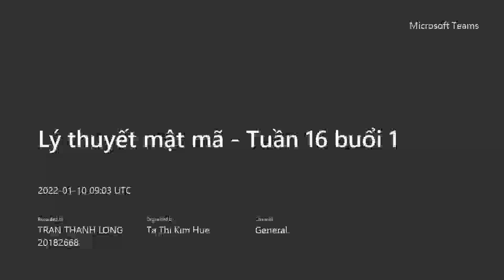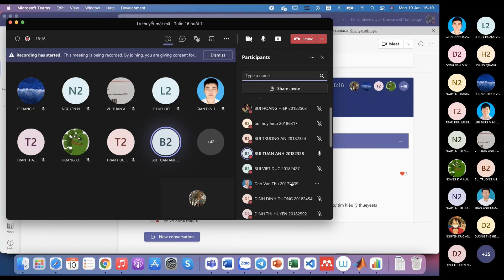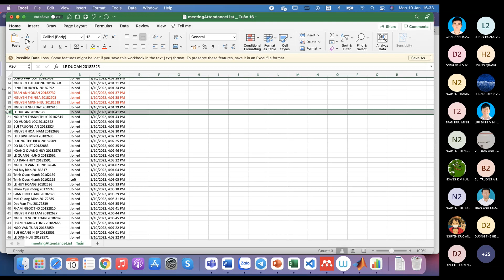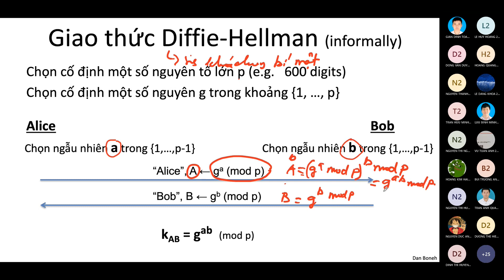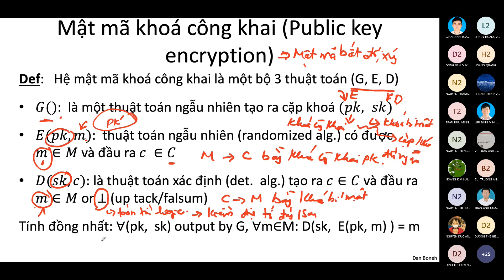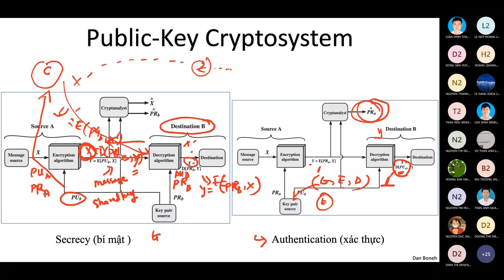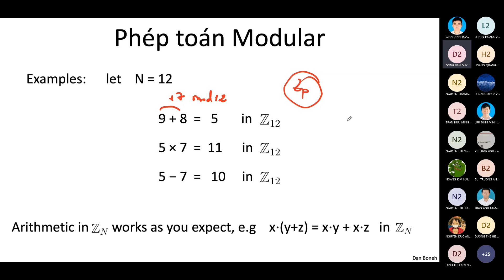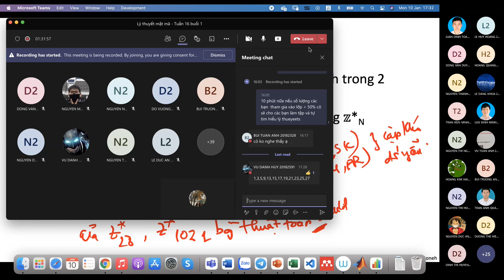LTMM T16.1 2022/01/10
Video nhằm mục đích để dễ dàng xem lại không nhằm mục đích câu like câu view hay kiếm tiền